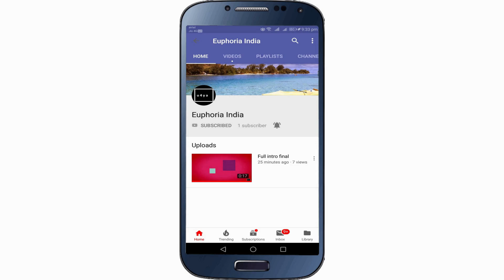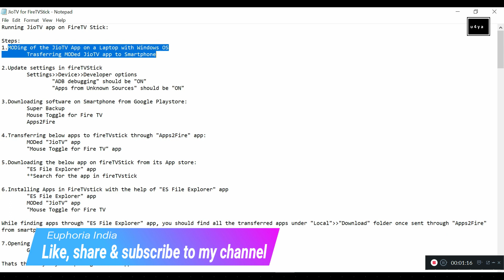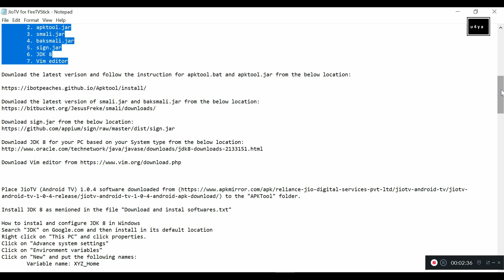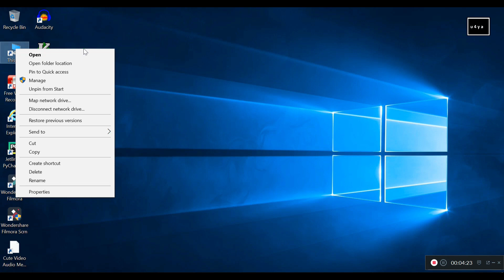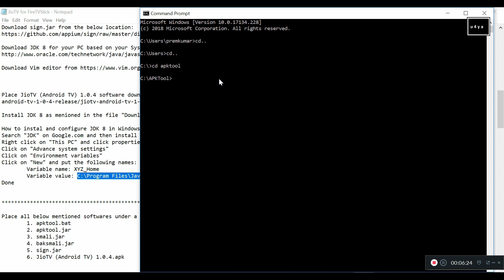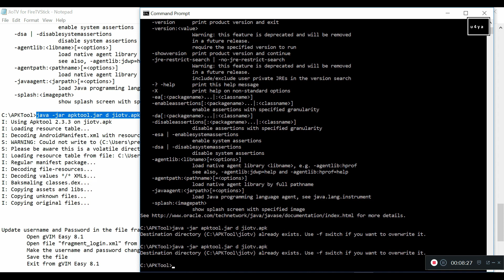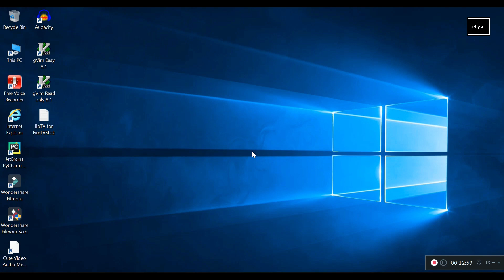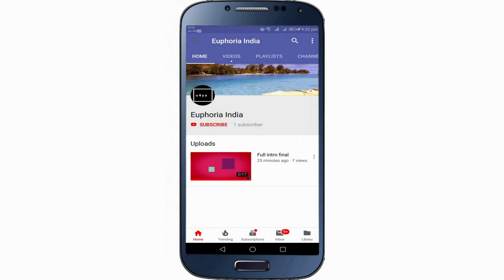Running JioTV on FireTV Stick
Running JioTV app on FireTV Stick:

Steps:
1.MODing of the JioTV App on a Laptop with Windows OS
 Trasferring MODed JioTV app to Smartphone
2.Update settings in fireTVStick
 Settings then Device then Developer options
  "ADB debugging" should be "ON" & "Apps from Unknown Sources" should be "ON"
3.Downloading software on Smartphone from Google Playstore:
 Super Backup,Mouse Toggle for Fire TV,Apps2Fire
4.Transferring below apps to fireTVstick through "Apps2Fire" app:
 MODed "JioTV" app,"Mouse Toggle for Fire TV" app
5.Downloading the below app on fireTVStick from its App store:
 "ES File Explorer" app, **Search for the app in fireTVstick
6.Installing Apps in FireTVstick with the help of "ES File Explorer" app
 "ES File Explorer" app
 MODed "JioTV" app
 "Mouse Toggle for Fire TV
While finding apps through "ES File Explorer" app, you should find all the transferred apps under "Local" then "Download" folder once sent through "Apps2Fire" from smartphone.
7.Opening of JioTV app in fireTVstick:
 Go to then Settings then Applications then Manage Installed Applications then Open JioTV app
Thats the only way of opening "JioTV" app

Find the IP Address of your Amazon Fire TV Stick:
Settings then Device then Network

Step 1:MODing of the JioTV App on a Laptop with Windows OS
All the softwares to be downloaded to configure JioTV app for your FireTVstick or Android TV:
 1. apktool.bat
 2. apktool.jar
 3. smali.jar
 4. baksmali.jar
 5. sign.jar
 6. JDK 8
 7. Vim editor

Download the latest verison and follow the instruction for apktool.bat and apktool.jar from the below location:

Place JioTV (Android TV) 1.0.4 software downloaded to the "APKTool" folder.
Install JDK 8 as menioned in the file "Download and instal softwares.txt"
How to instal and configure JDK 8 in Windows
Search "JDK" on Google.com and then install in its default location
Right click on "This PC" and click properties.
Click on "Advance system settings"
Click on "Environment variables"
Click on "New" and put the following names:
 Variable name: XYZ_Home
 Variable value: C:\Program Files\Java\jdk1.8.0_181

Create a new folder "APKTool" under "C" drive.
Place all below mentioned softwares under a folder named APKTool:
 1.apktool.bat,2.apktool.jar,3.smali.jar,4.baksmali.jar,5.sign.jar,6.JioTV (Android TV) 1.0.4.apk
Run the command prompt under the folder APKTool.
Follow the command as provided below:
C:\APKTool&apktool
C:\APKTool&jiotv.apk
C:\APKTool&java
C:\APKTool&java -jar apktool.jar d jiotv.apk
Update username and Password in the file fragment_login.xml
 Open gVIM Easy 8.1,Open file "fragment_login.xml" from C:\APKTool\jiotv\res\layout,Make the username and password changes,Save the file,Exit from gVIM Easy 8.1

Go back to command prompt:

C:\APKTool&java -jar apktool.jar b jiotv
C:\APKTool&java -jar sign.jar jiotv\dist\jiotv.apk
C:\APKTool&java -jar sign.jar jiotv\dist\jiotv.apk --override
C:\APKTool&
Please replace & with forward angle bracket to run the command. Forward angle brackets are not allowed by YouTube that's the reason & is used above.